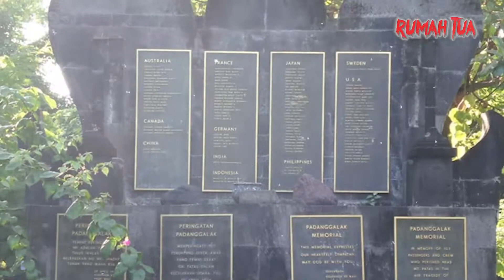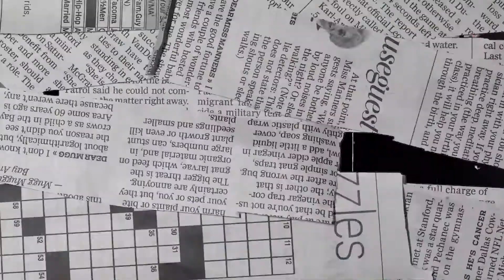Kerajaan Ghaib Taman Festival Sanur